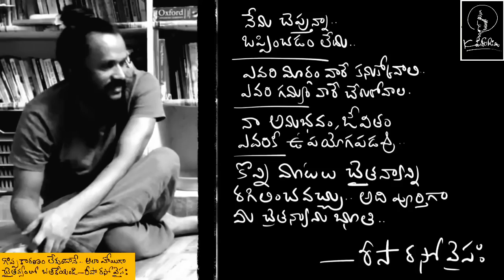Hidden mysteries.. (part TWO).. a book review… Risa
hidden mysteries part 2
listen casually

for 100 percent living book
contact - gopichand